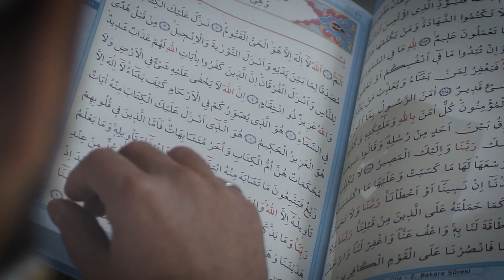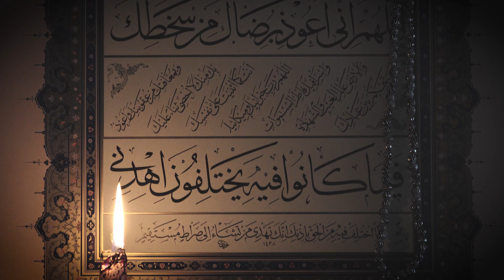"Gradski vremeplov": Podgoričanka - kraljica Saudijske Arabije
Priča o lijepoj Podgoričanki iz begovske porodice koja je, kako kaže legenda, postala kraljica Saudijske Arabije.
Rubrika: Gradski vremeplov
Autor: Branko Vukelić
Emisija: Lice Podgorice